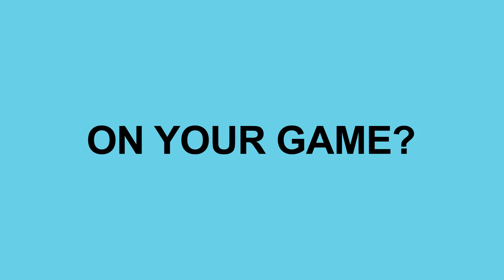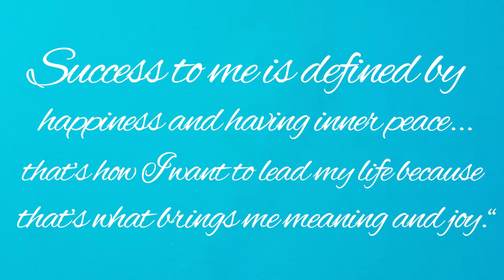The simple secret for feeling successful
Many of us are chasing success, only to end up feeling more exhausted and more stressed. Here's a game-changing mental coaching strategy for locking in deep feelings of happiness, joy and contentment.